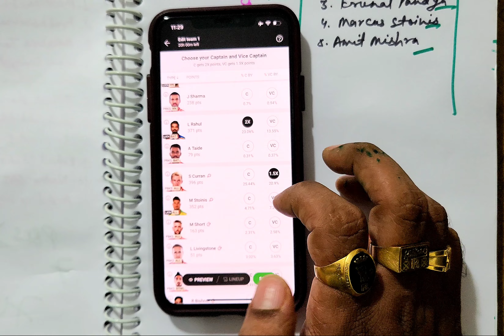Punjab vs Lucknow Ipl 2023 38th match prediction,Pbks vs lkn dream11,Pbks vs lsg t20 who will win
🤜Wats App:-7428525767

Who will win punjab kings vs lucknow super giants 38th T20 match | pbks vs lsg 38th T20 match | pbks vs lsg prediction | punjab kings vs lucknow super giants 2023 |punjab vs lucknow ipl 2023| pbks vs lsg 2023 | punjab vs lucknow my11 circle team, MPL team, Howzat team

ipl 2023
ipl 2023 38th match
38th match ipl 2023
ipl 2023 38th match punjab vs lucknow playing 11
pbks vs lsg ipl 2023 38th match,opening match ipl 2023
ipl 2023 all teams 38th match
all teams 38th match ipl 2023
38th match comparison ipl 2023
punjab vs lucknow ipl 2023 38th match
punjab vs lucknow 38th match ipl 2023
pbks vs lkn dream11 prediction today
pbks vs lkn dream11 prediction today match

queries solved-
punjab vs lucknow 38th match prediction
punjab vs lucknow ipl 2023
punjab vs lucknow match prediction
punjab vs lucknow prediction
punjab vs lucknow playing 11
punjab kings vs lucknow super giants match prediction
pbks vs lsg today pitch report
punjab kings vs lucknow super giants 38th T20 pitch report
ipl 2023 38th T20 report
punjab kings vs punjab T20 today match prediction
pbks vs lsg 2023
ipl 2023 38th match pbks vs lsg playing 11

pbks vs lsg match prediction
match prediction today ipl 2023
Indian premier League today match prediction
punjab kings vs lucknow super giants today match prediction
38th T20 prediction pbks vs lsg
punjab kings vs lucknow super giants 2023 today match prediction
today punjab kings vs lucknow super giants 38th T20 2023 match prediction
punjab kings vs lucknow super giants 2023 match prediction
pbks vs lsg T20 records
punjab vs lucknow my11circle
punjab kings vs lucknow super giants T20 prediction
pbks vs lsg 38th T20 match toss today pbks vs lsg 2023
punjab vs lucknow t20 records
punjab kings vs lucknow super giants lsg 38th T20 2023
punjab kings vs lucknow super giants 38th T20 key players
punjab kings vs lucknow super giants head to head